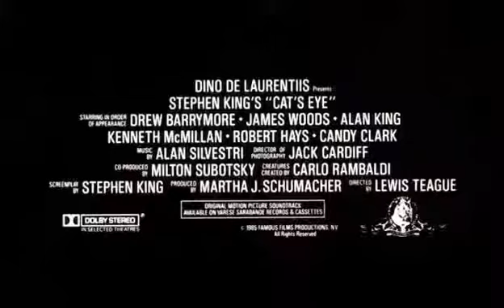Cat's Eye - Bande-annonce VO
Cat's Eye - Bande-annonce VO - Stephen King